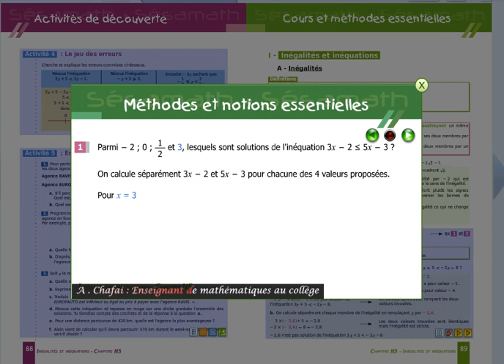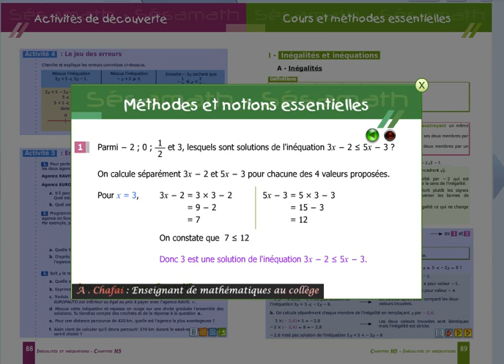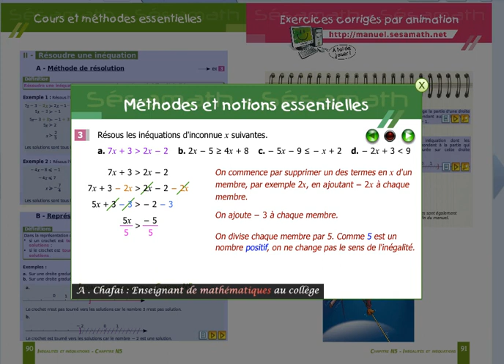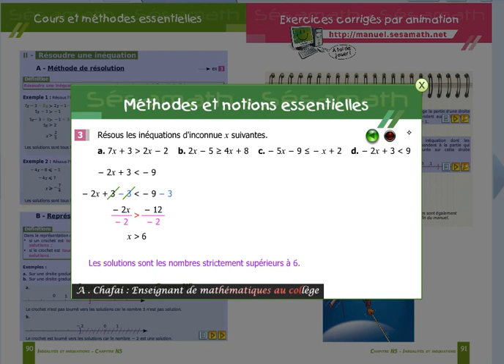Les inéquations : Exercices résolus